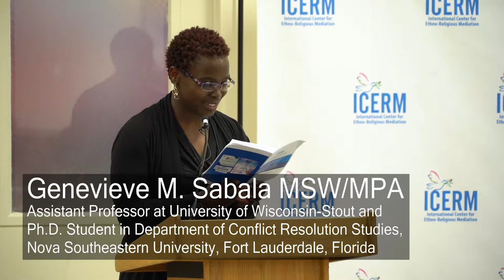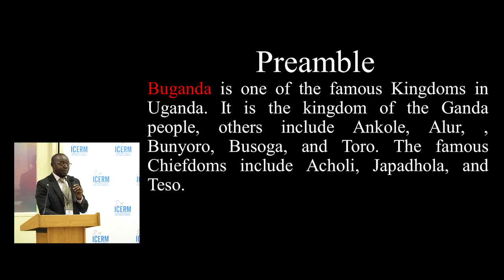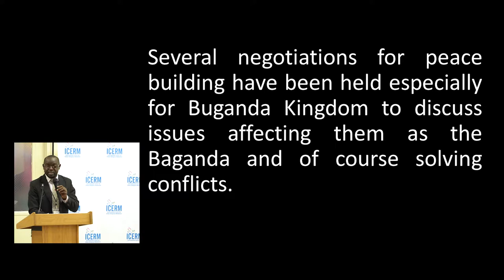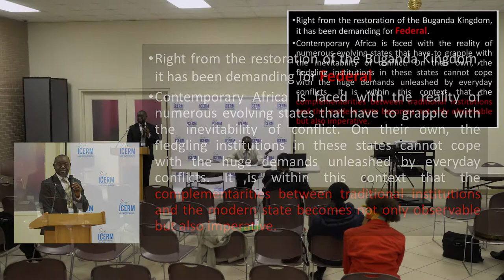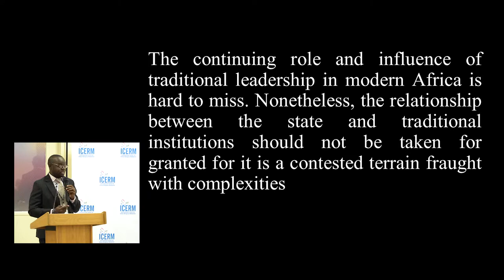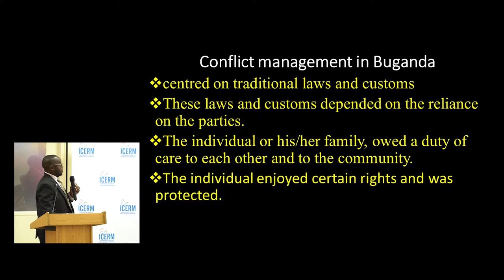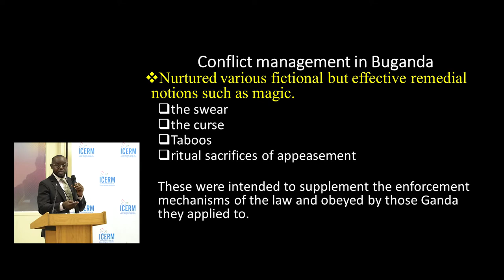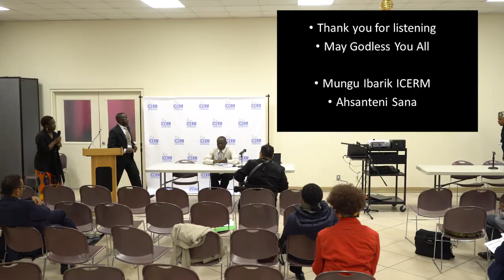Influence of Traditional Society on Conflict Resolution in Buganda Kingdom, Uganda by Mutyaba Farouk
Influence of Traditional African Societies on Conflict Resolution in Buganda Kingdom in Uganda by Mutyaba Farouk, Wali Ul Asr Education Centre and Kampala International University, Tanzania. A paper presented on October 30, 2018 at the 5th Annual International Conference on Ethnic and Religious Conflict Resolution and Peacebuilding held at Queens College, City University of New York, in partnership with the Center for Ethnic, Racial & Religious Understanding (CERRU), from October 30 to November 1, 2018. The theme of the conference was Traditional Systems of Conflict Resolution. The conference was attended by delegates representing the councils of traditional rulers / indigenous leaders and experts, researchers, scholars, students, practitioners, and policy makers from many countries around the world.